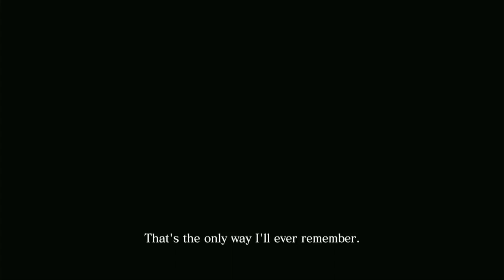Resident Evil 6 - Episode 7 (Chris & Piers): Rescue The Hostages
On to Chris Redfield & Piers Nivans' campaign now and already Chris is angry today, he can't remember anything back in Christmas 2012 so Piers has to try and remind him while Chris is drunk at the bar slightly.

BBFC: 18 - Contains strong violence and gore

This was played on Xbox One X.